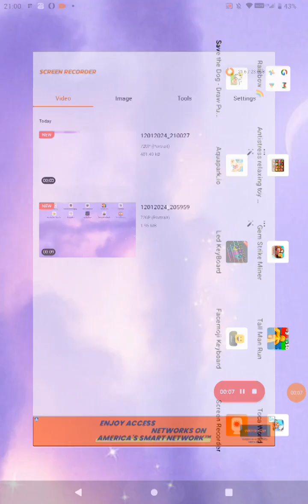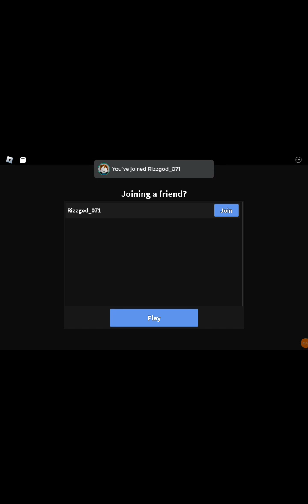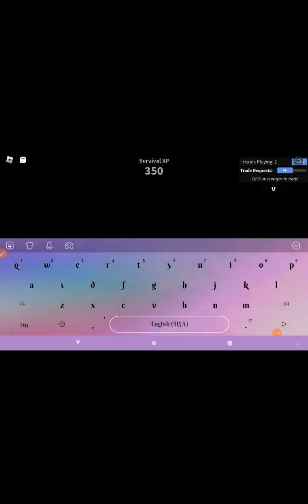January 12, 2024